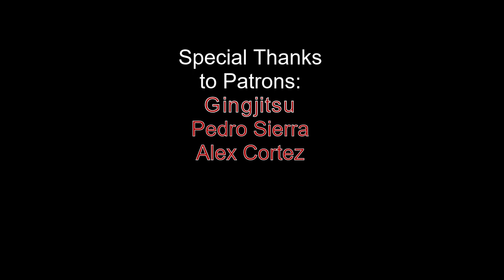BJJ Highlights 2021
Lucas Leite Highlights - 00:00
Eduardo Telles Highlights - 06:06
Manuel Ribamar Highlights - 13:16
Munis Brothers Highlights - 19:50

Here is a little information about the different athletes in this highlight video.

Lucas Leite Highlights
Lucas Jonas Gomes Leite is a Brazilian Jiu JItsu Black Belt under Leonardo Vieira. Lucas is 4 time IBJJF Jiu Jitsu World Champion in Gi and 3 time IBJJF Jiu Jitsu World Champion in No Gi. He is associated with Checkmat BJJ. Lucas Leite is known for specialising in the half guard from bottom position. He also has good takedowns and makes use of the body lock pressure pass. In this video you will see several situations where Lucas Leite uses his famous half guard sweeps to end up on top of his opponents. From there he will usually pass their guard and take their back. Sometimes Lucas will go straight to his opponents back from half guard depending on his opponents reactions. If you are interested in learning how to play half guard, Lucas is a great resource. I hope you enjoy this video as much I enjoyed putting it together!

Eduardo Telles Highlights
Eduardo Telles Moreira is a Brazilian Jiu JItsu Black Belt under Romero Cavalcanti. Among many other accomplishments, Eduardo is a Jiu Jitsu World Champion in No Gi. He is associated with 99 Jiu-Jitsu. Eduardo Telles is known for specialising in the Turtle Guard and Octupus Guard. In this video you will see several situations where Eduardo is in Turtle Guard and finds his way on top of his opponent or on his opponents back. I hope you enjoy this video as much I enjoyed putting it together!

Manuel Ribamar Highlights
Manuel Ribamar V. de Oliveira Filho is a Brazilian Jiu JItsu Black Belt under Rodrigo Pinheiro and Cicero Costha. Manuel, also known as "Riba", is an IBJJF Black Belt No-Gi champion. He has also won 1st Place in many  IBJJF competitions as a black belt includeing European Open, Austin Open, and San Antonio Open. He is associated with Rodrigo Pinheiro BJJ and New School Brotherhood. Riba ususally wins his matches using chokes from the back or armbars, but you will get to see other submissions in this video as well. I hope you enjoy this video as much I enjoyed putting it together!

Thiago Macedo Highlights
Thiago Augusto Araujo Macedo is a Brazilian Jiu JItsu Black Belt under Faustino Neto. Thiago has won 1st Place in many  IBJJF competitions as a black belt includeing Pan Championship, American Nationals, Austin Open, Los Angeles Open, Atlanta Winter Open, Atlanta Summer Open, San Antonio Open, Long Beach Open, Irvine Open, and Dallas Open. He is associated with Rodrigo Pinheiro BJJ. Thiago Macedo is great at passing the guard and getting to his opponent's back. Thiago is also great at the submitting his opponents with armbars. In this video you will even see him submit an oppnent with the 50/50 armbar. Aside from this, you will also see submit his opponents with chokes from the back and triangle chokes. I hope you enjoy this video as much I enjoyed putting it together!

Got bitcoin to spare? Please send to:
bc1q3z9efe2kqlp0nmmljpwk0j3p35q6vglkvut8tt

I plan to put out new bjj highlights of other bjj heroes frequently. If I like your idea I will put it up :) . Thanks in advance for any input.

Takedown Breakdown